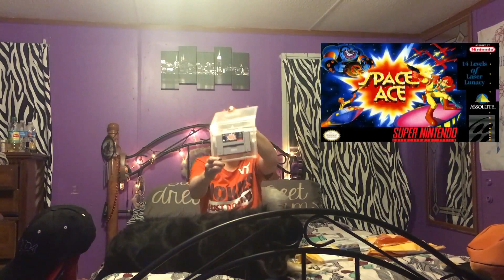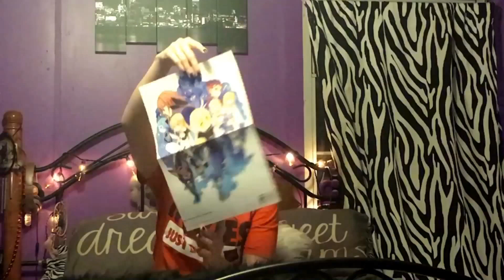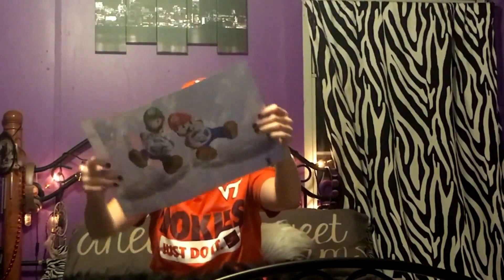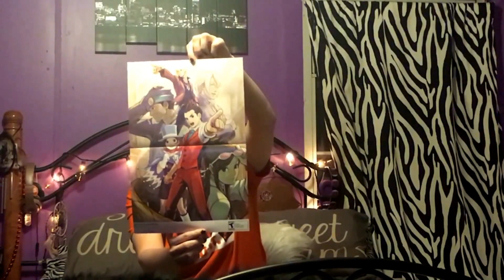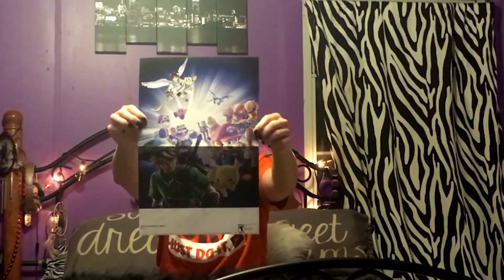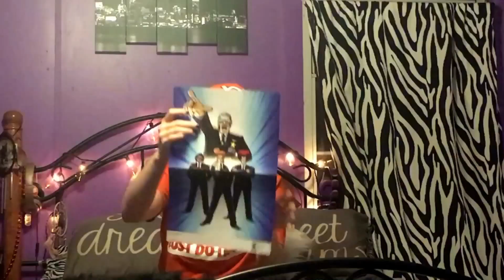EBay Gaming Pickups - Nintendo Power Posters and GameCube Games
I decided to do an EBay binge and this is what I got along with one game from Mercari. I love the Nintendo Power Posters. Let me know which one is your favorite? Sorry that I completely forgot about the game room clip. I will upload that separately for my next video.:) Also sorry for the bad editing I have new software and am trying to get use to it.

"A chain reaction of kindness, no matter how small, is ever wasted."
- Rachel Joy Scott

"Don't care about what other people think of you. There will always be those people who want to see you fail because they can't succeed!"

"Haters are going to hate and karma is going to wait!":)